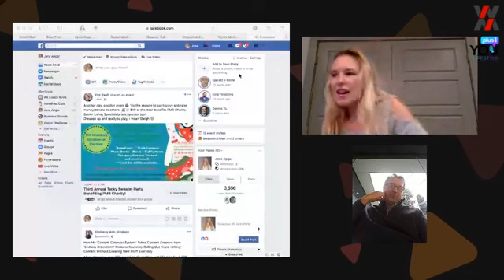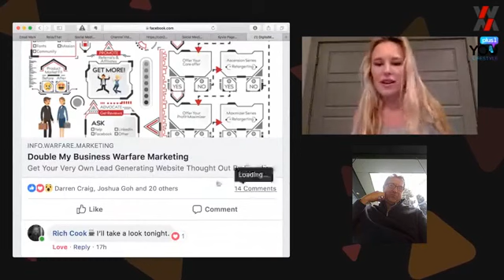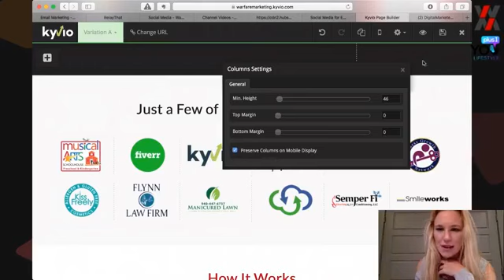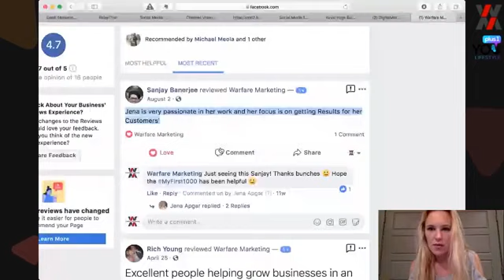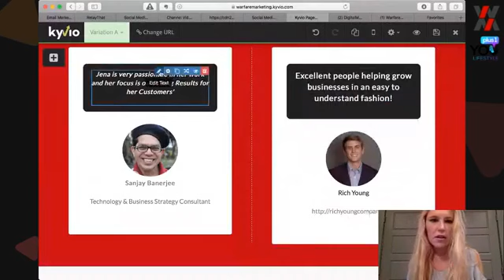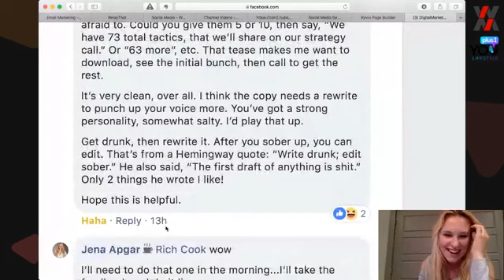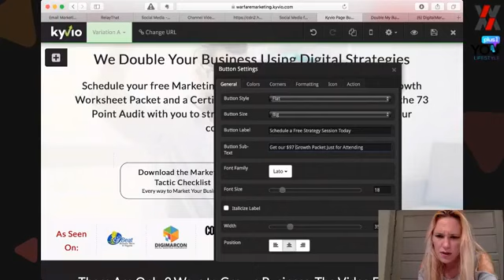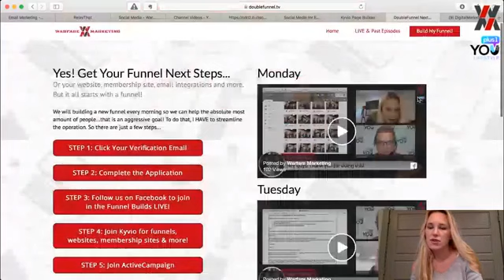Optimizing a High Converting Homepage in 20 minutes THURSDAY DoubleFunnel.tv...LIVE with Scott Sch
Optimizing a High Converting Homepage in 20 minutes

THURSDAY DoubleFunnel.tv...LIVE with Scott Schilling & Jena Apgar. We are going to be building out websites, funnels, membership sites, email automations and marketing strategies LIVE while you batter us with commentary and laughs! To have your funnel built for FREE Live on Facebook, apply